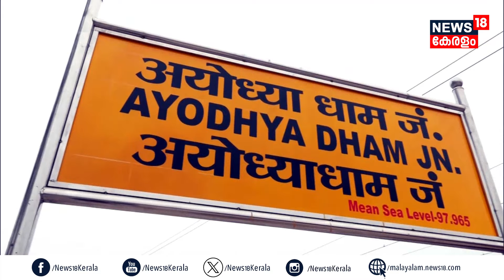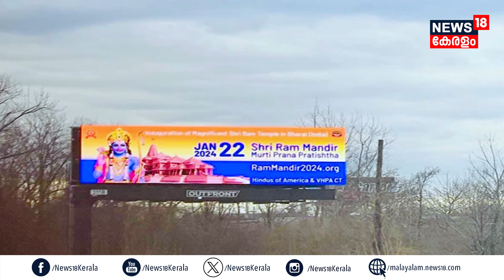Ayodhyaയിൽ പഴുതടച്ച സുരക്ഷ, ലോകമെങ്ങും ഭക്തി ലഹരി, Pran Pratishtha ആഘോഷമാക്കാൻ ലോക രാജ്യങ്ങളും, N18V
Ayodhyaയിൽ പഴുതടച്ച സുരക്ഷ, ഇന്ത്യയിൽ മാത്രമല്ല ലോകമെങ്ങും ഭക്തി ലഹരി, Pran Pratishtha ആഘോഷമാക്കാൻ ലോക രാജ്യങ്ങളും